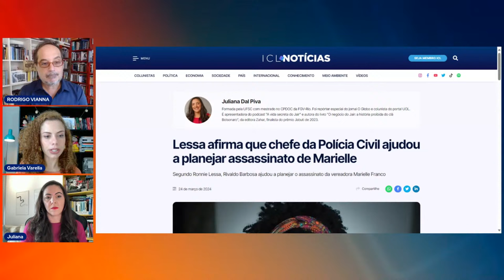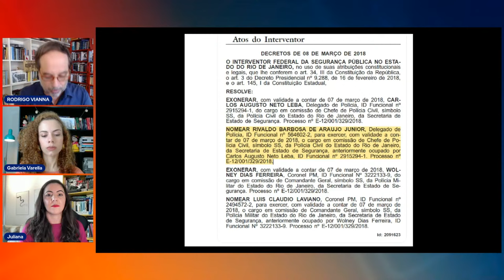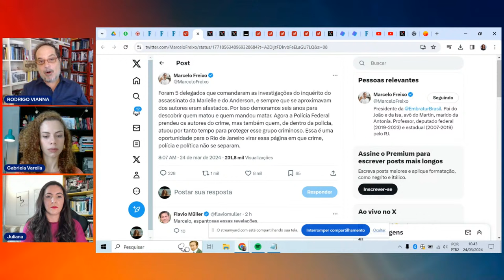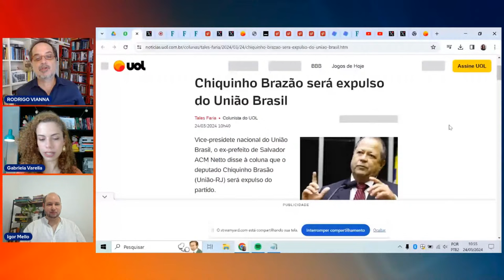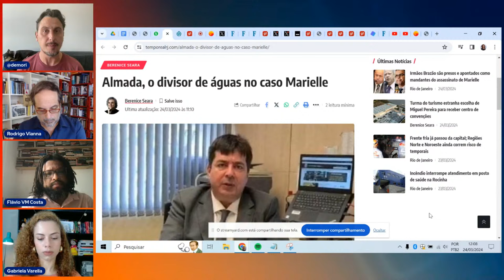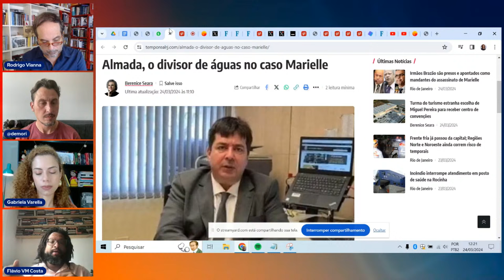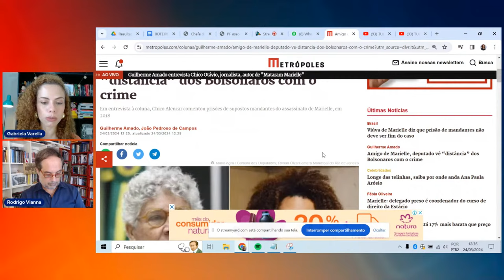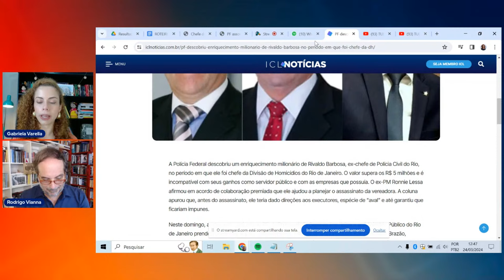TUDO SOBRE A PRISÃO DOS MANDANTES DO ASSASSINATO DE MARIELLE E ANDERSON